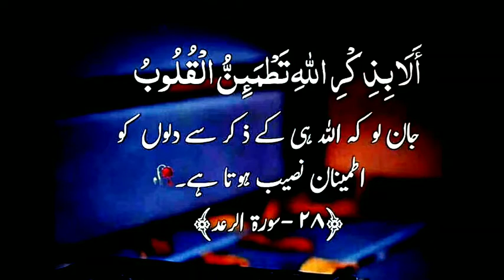Sirf Allah ke zikr se dil ko Sukoon Milta Hai... सिर्फ अल्लाह के जिक्र से दिल को सुकून मिलता है